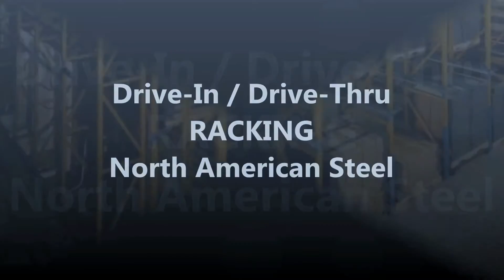Drive-In / Drive-Thru Racking - North American Steel / Storage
NAS has the largest pallet racking and industrial shelving manufacturing capacity (over 350,000sq.ft.) from coast to coast with 4 manufacturing plants in Canada for quick  inventory access and lower transportation costs.
Our products are manufactured across Canada, with offices and plants in Toronto, Whitby, Alberta, Edmonton, Calgary, Vancouver and Saskatchewan as well as Quebec and the Maritimes. Our warehouse pallet racking and shelving systems are made of only the highest quality steel and are strong, quick to assemble and cost-effective. North American Steel will customize any of its industrial storage systems to suit your specific requirements.